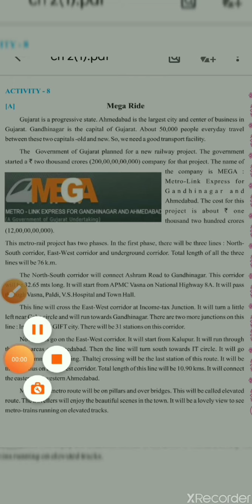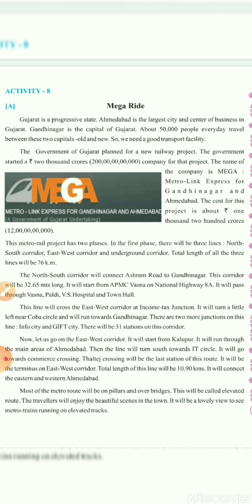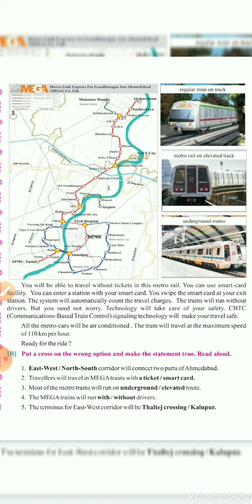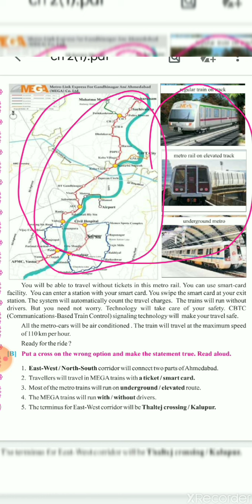STD 7 ENGLISH SEM 2 UNIT 2 ACTIVITY 8 (A). "MEGA RIDE" With easy Gujarati Explanation....